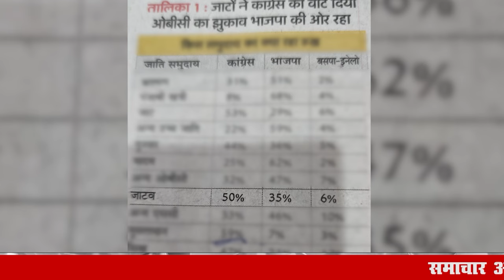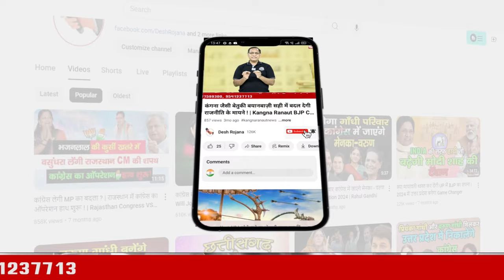जाटों ने कॉंग्रेस को हराया! | Haryana Congress Party | Bhupinder Hooda | Jaat Voters